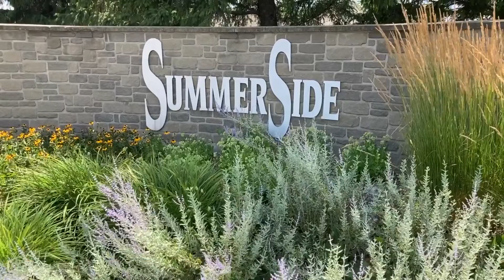Voila Townhomes in Summerside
Congratulations to our first 8 homeowners at Voila! Thank you for spending Valentine’s Day weekend with us.